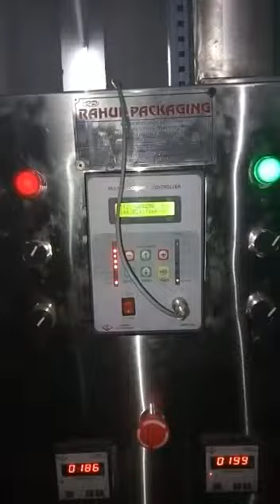Automatic Namkeen Pouch Packing Machine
Mr Raj
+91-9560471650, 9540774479